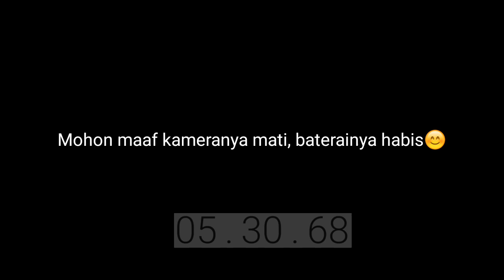KENAL LEBIH DALAM TENTANG ENDI GINANJAR!?¡?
Subrekk